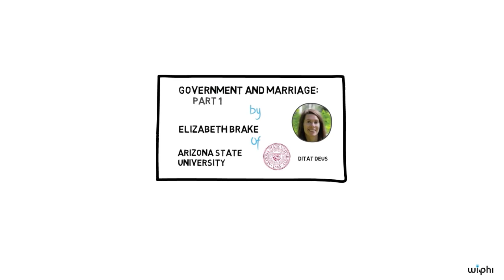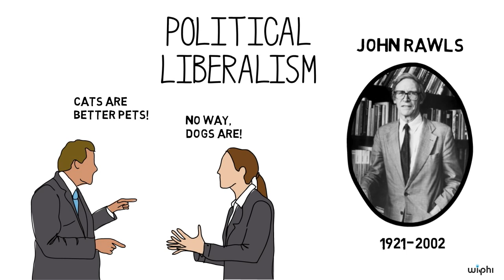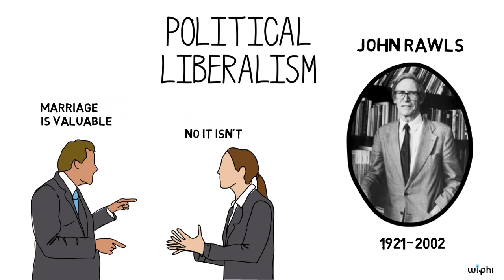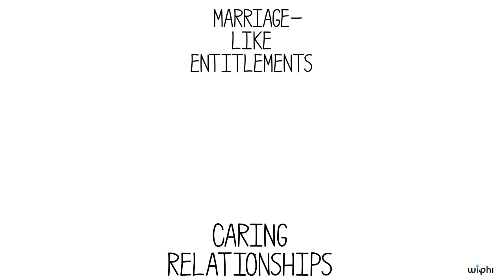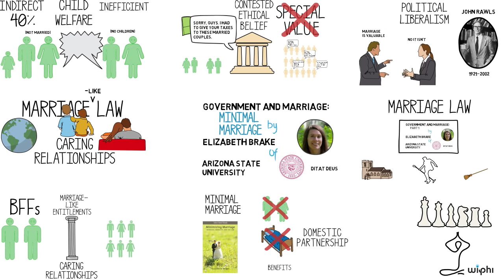PHILOSOPHY - Political: Government and Marriage (Minimal Marriage) [HD]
In this video, Elizabeth Brake (Arizona State University) considers the question "Should marriage law be minimal?"  This is part 2 of a series on Government and Marriage.